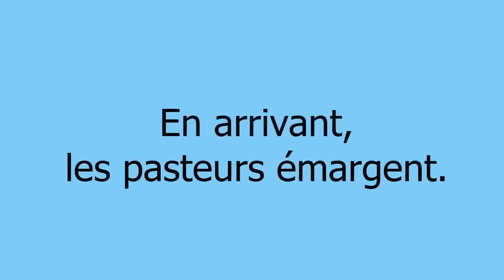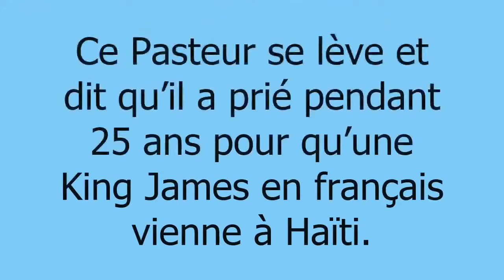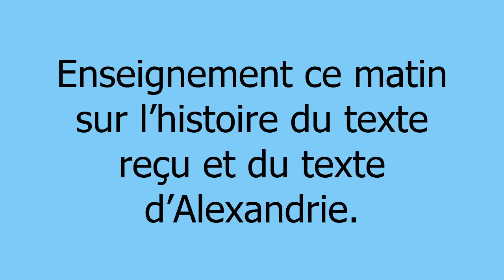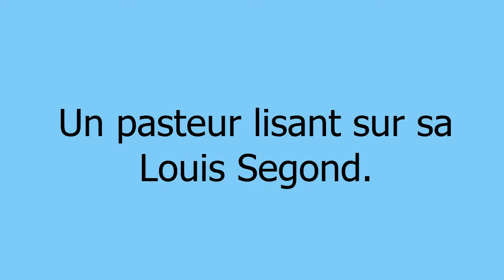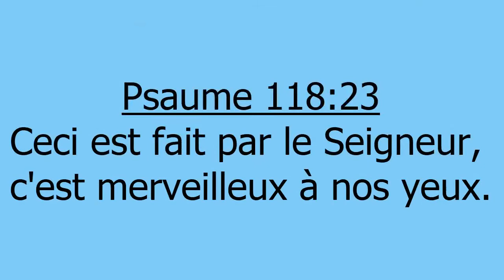La Bible King James En Français Arrive A Haïti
Gloire à Dieu ! Quelle journée ! Plus de 1000 pasteurs ! Le déroulement de la journée en image. En arrivant, les pasteurs émargent :

Un aperçu de la foule et des Bibles King James françaises attendant d’être distribuées…

Ce Pasteur se lève et dit qu’il a prié pendant 25 ans pour qu’une king James en français vienne à Haïti.

Enseignement ce matin sur l’histoire du texte reçu et du texte d’Alexandrie.

Un pasteur lisant sur sa Louis Segond.

Distribution de la King James française pour la première fois en Haïti. Psaumes 118: 23 !